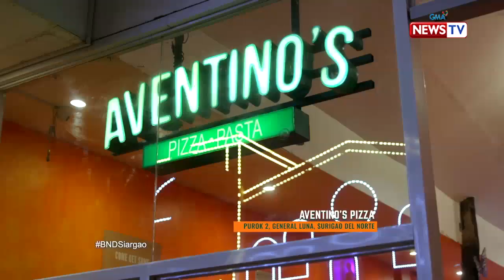Biyahe ni Drew: Must-try pizza sa Siargao, tikman!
Aired (April 5, 2019): 3-layered thin crust pizza? Sagot na namin 'yan!

Para sa iba pang detalye, bisitahin lamang ang link na ito